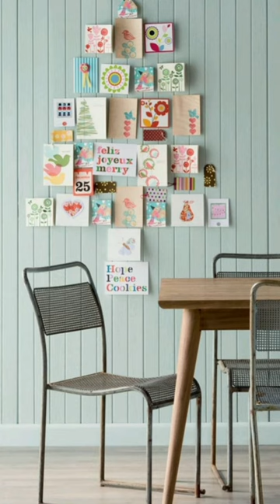XMas Tree Decorations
Xmas tree